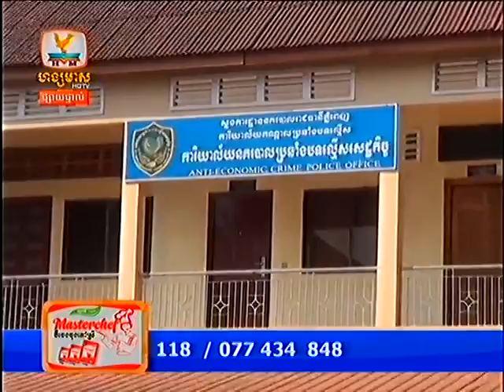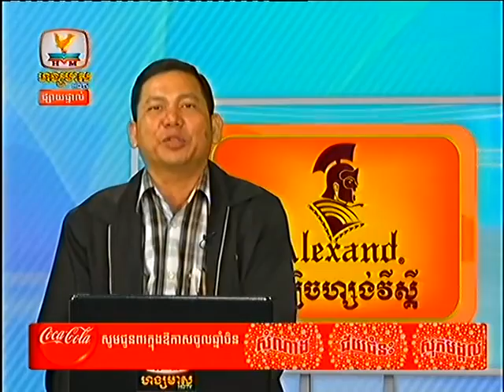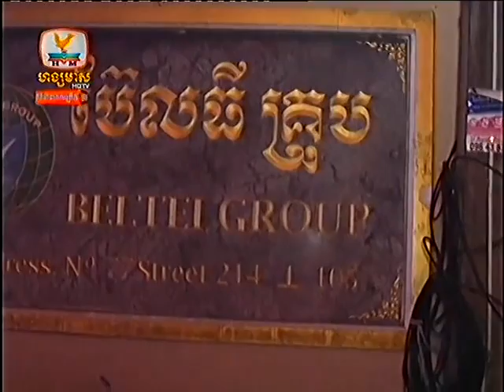Khmer News Hang Meas HDTV 21 Jan 2014 Part5